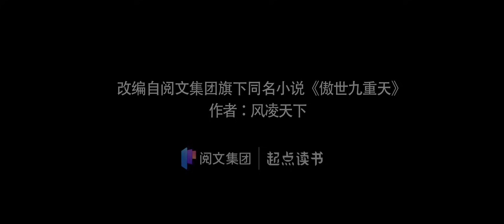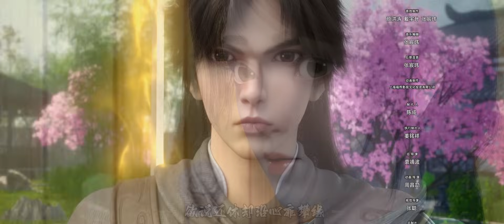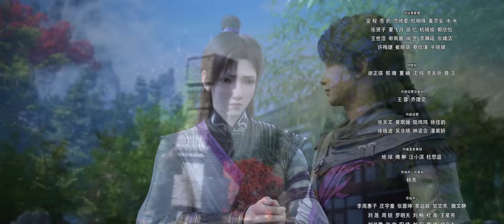《傲世九重天》第9话：天兵阁的大掌柜【加入会员专享最新集】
【本集看点】结识顾独行，掌管补天阁。

---小电视强推---
《永生之十年之约》玄黄大世界，仙魔对立，自古纷争不断：

简介：傲世九重天
楚阳因手持九重天大陆第一神物九劫剑而遭遇杀戮，被众人绞杀至绝境后，一剑穿心误打误撞激发九劫剑觉醒，重生回到少年时，再次体验一次人生。这一世，他将走出与前世的不同道路，保护自己的爱人与兄弟，楚阳再次踏上寻找九劫剑之路。命运即将改写，热血男儿战权谋策江湖，快意恩仇，掀翻九重天。